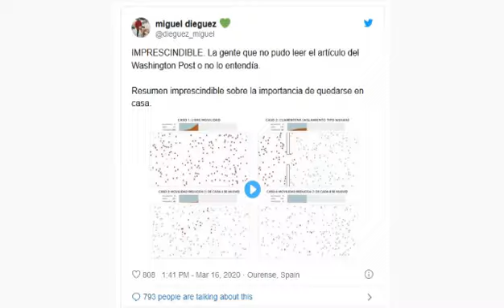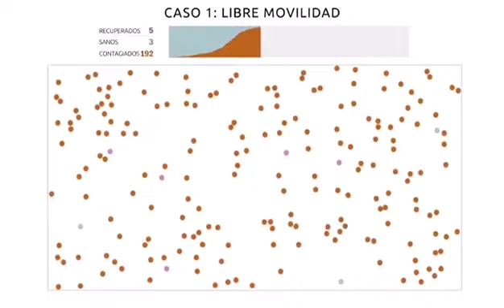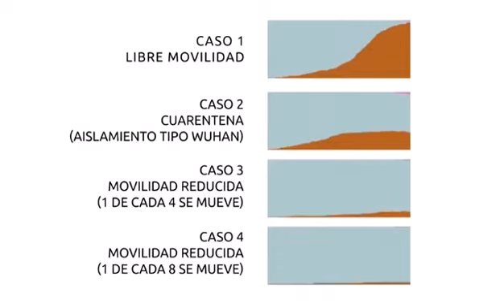QUEDA'T A CASA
Quedar a casa és la millor manera de frenar l'expansió de l'epidèmia i, per tant, de no col·lapsar els serveis sanitaris que tots necessitam.
Les mesures que s'han pres són duríssimes. Fes que valguin la pena.
Queda't a casa. Per tu, per tots.